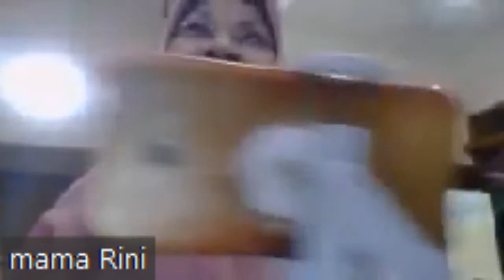The Wedding of Nanda & Herdi ( Resepsi )